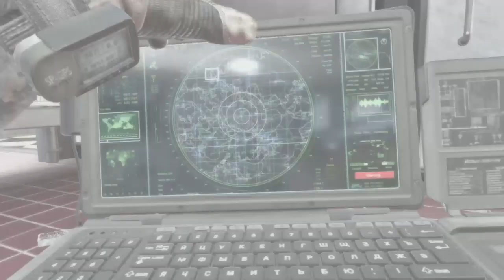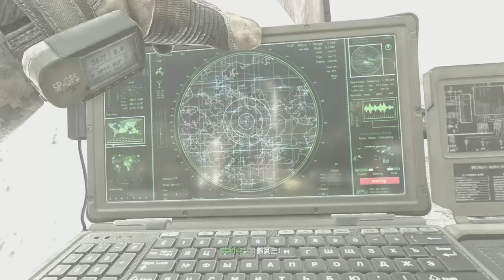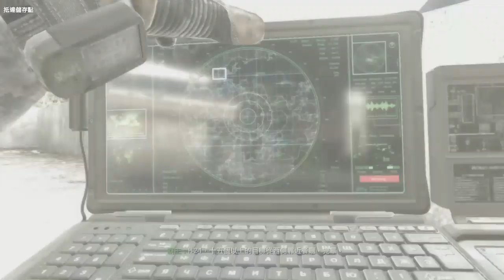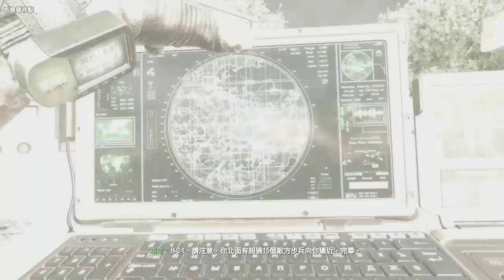【使命召喚 現代戰爭2】2020重製版 第三期 高清劇情體驗實況| PS4